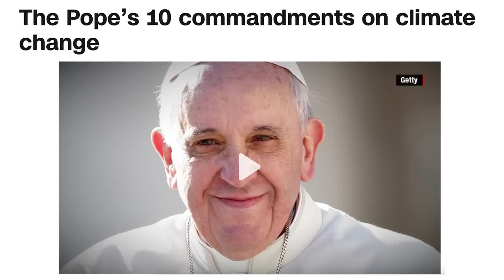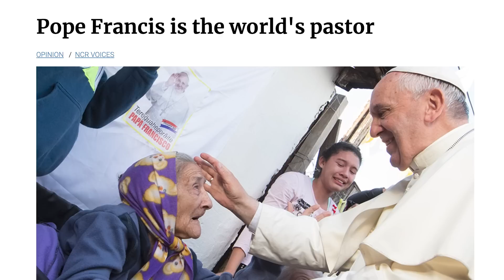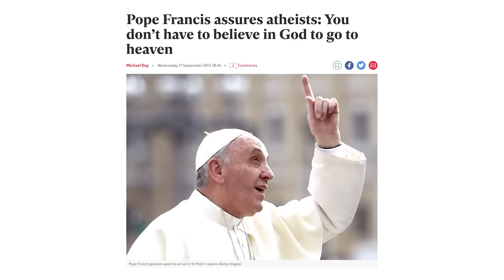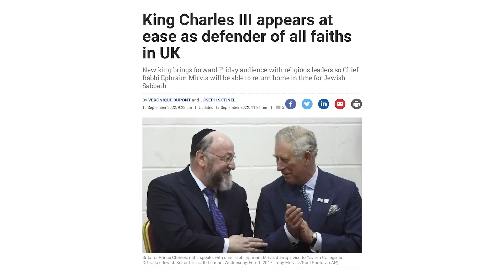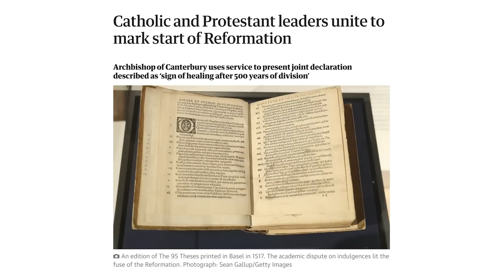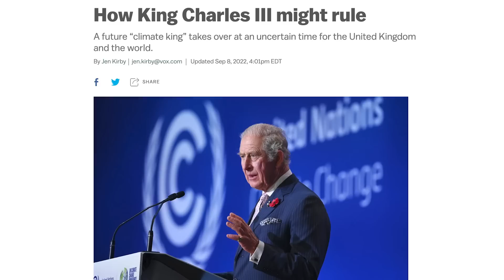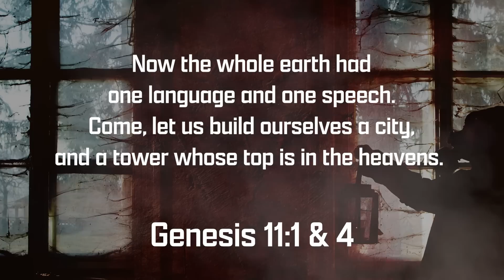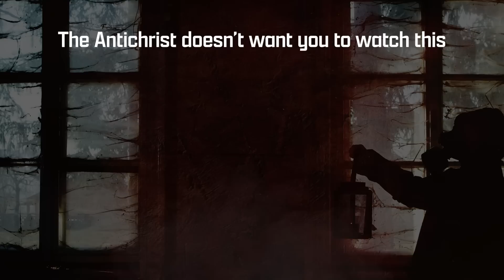2023 Plan EXPOSED! [What They Don't Want You to See]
Will this 2023 event trigger the tribulation as the world watches? What do Pope Francis and King Charles III have planned? Watch this powerful end time prophetic update.

📕 Janie recommends these books